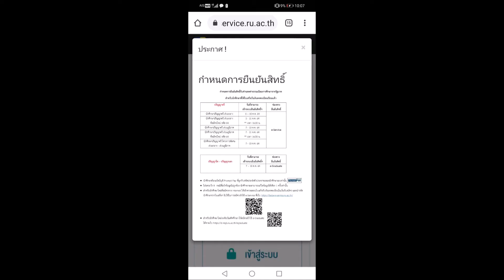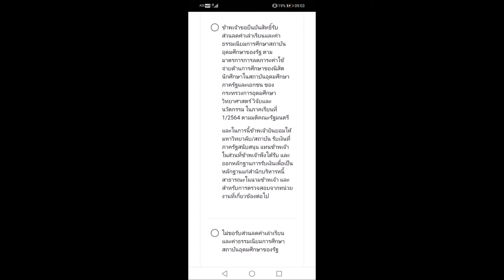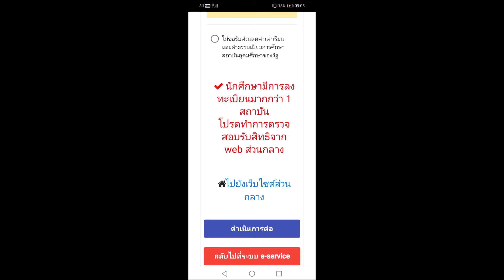ยืนยันสิทธิ์รับส่วนลดค่าเรียนและค่าธรรมเนียม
ยืนยันสิทธิ์รับส่วนลดค่าเรียนและค่าธรรมเนียมการศึกษา